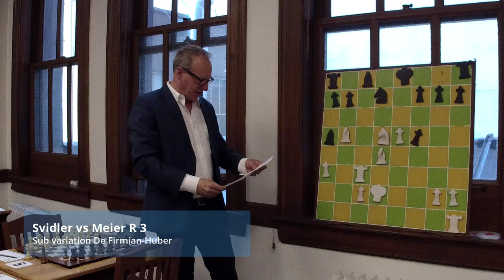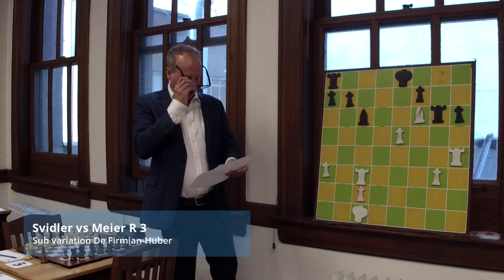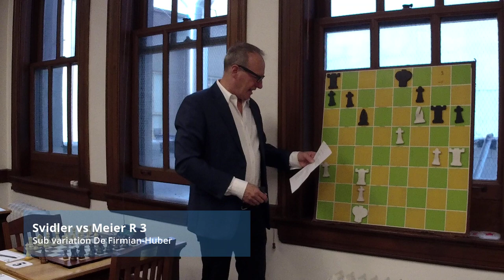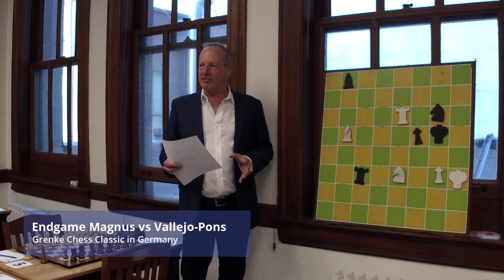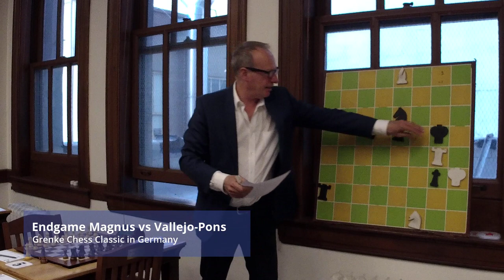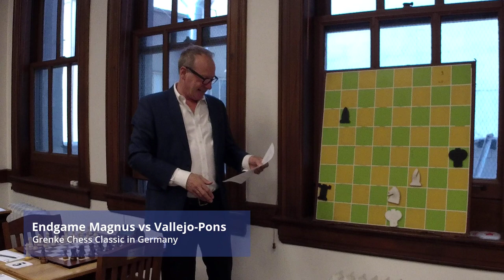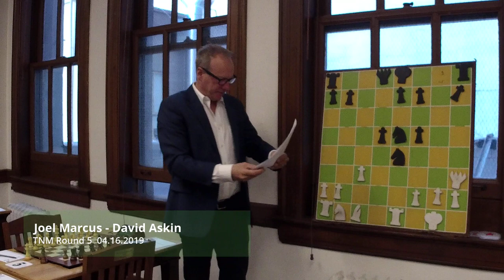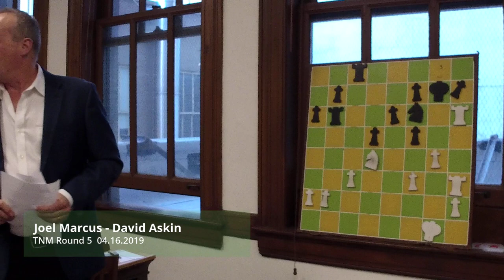04.23.2019. GM Nick de Firmian Tuesday Night Lecture.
GM Nick de Firmian delivers the TNM lecture at the Mechanics' Institute Chess Club.